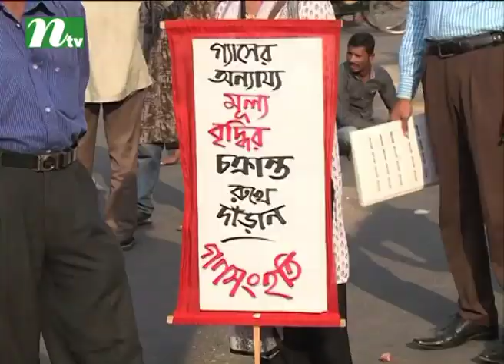রাজধানীতে গ্যাসের দাম বাড়ানোর প্রতিবাদে হরতাল পালিত